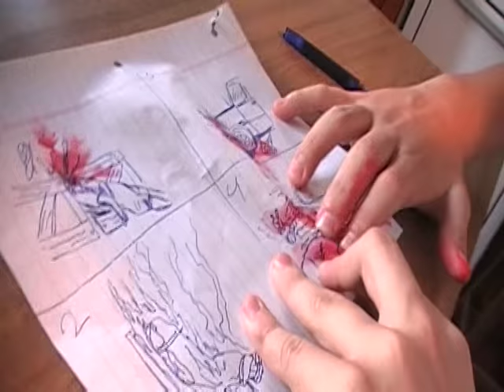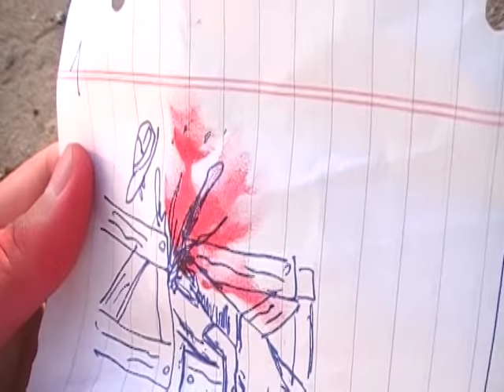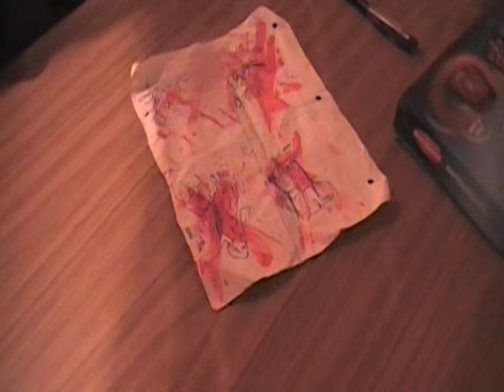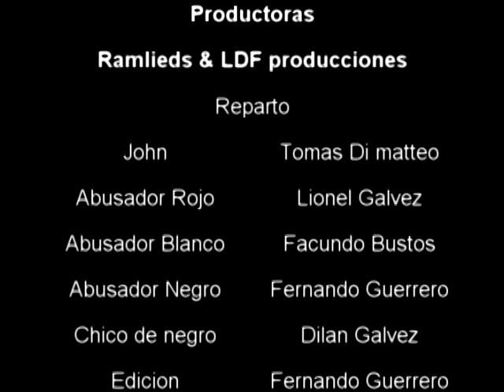John el esquizofrenico - Cortometraje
¡En nuestro canal subimos más cortometrajes!
Sinopsis:
John es un tipo tranquilo, no busca problemas y solo hace su camino al andar. Un día se ve perpetrado por una banda de maleantes que lo destruyen internamente. Siendo entonces lo único que le queda, una huella en su corazón que solo se podrá borrar con la venganza.

"Ramlieds" y "LDF producciones" es el viejo nombre que se ponía a las producciones, actualmente está unificado y es "El Charco Producciones" - Año 2011 - Valle de Punilla, Córdoba, Argentina.